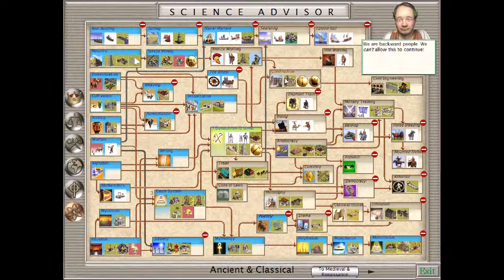Civ 3 RaRRando, Russian Crash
Wight does some Russia related things.